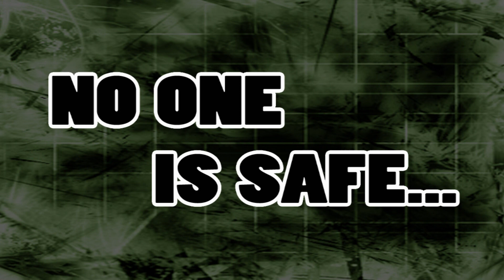Megan Party Boy 2010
Megan had no idea she was having a party in her face!  Special guest Tater!  10-17-10